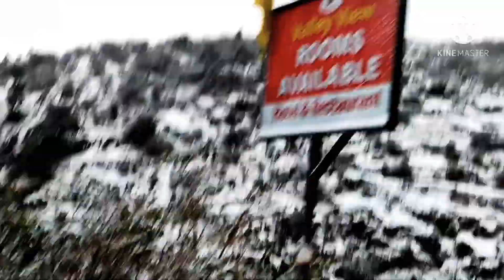Heavy Snow Fall In Mussoorie, 🌨️Bhari Barafbari💃Tourist Rush In Mussoorie🌧️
@officialmohitvlogs6530 Snow Fall in mussoorie. Friend watch full vidio and enjoy snow fall.